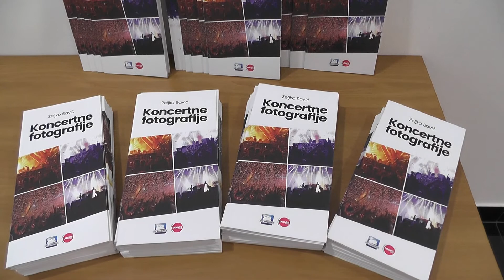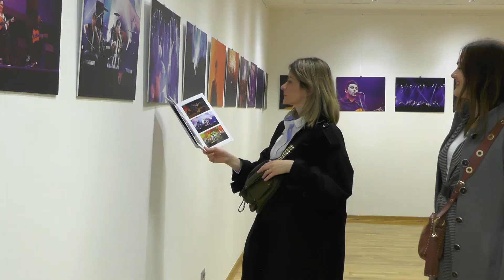Жељко Савић - изложба "Концертна фотографија", Мостар 2022. год. - ТВ репортажа